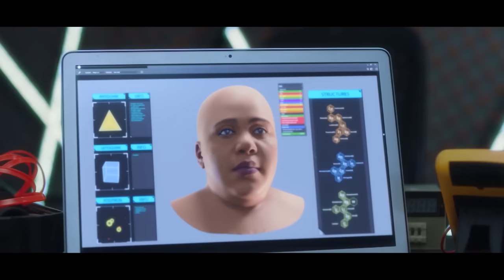فيلم في بيتنا روبوت - هشام جمال وليلى زاهر | Hisham Gamal & Layla Zaher - Fe Baytena Robot Film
تدور أحداث مسلسل في بيتنا روبوت، حول أسرة شابة مكونة من زوج وزوجة ويعمل الزوج في التكنولوجيا، فيقوم
باختراع عدد من «الروبوت»، وتقرر الزوجة التي تجسد دورها ليلى زاهر الاستعانة بروبوت للعيش معهم في المنزل، يقلب حياتهم رأسًا على عقب في إطار كوميدي.
بطولة :  بطولة شيماء سيف، هشام جمال، عمرو وهبة، دلال عبد العزيز، ليلى أحمد زاهر، ليلى عز العرب، وعدد من ضيوف الشرف
تأليف : أحمد محيي و محمد محمدي
إخراج : وليد الحلفاوي
إنتاج : Synergy تامر مرسي